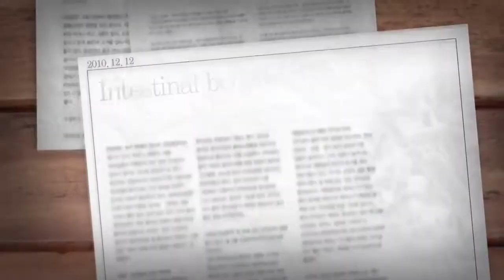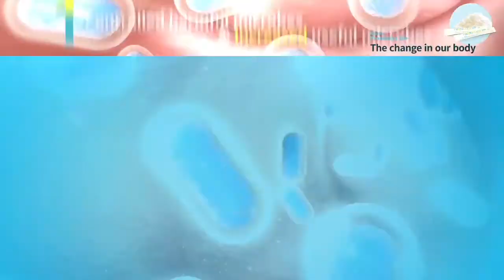Atomy Probiotics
12 types of mixed Lactobacilli make your stomach happy.
Increases helpful Lactobacilli, restrains growth of harmful bacteria, and help with bowel movement.

✔️ 12 kinds of mixed Probiotics
✔️ 3 billion probiotics
✔️ refreshing orange flavour!
✔️ includes apples, bananas, and strawberries
✔️ maintain intestinal health

functions of probiotics:
-- increase helpful lactobacilli
-- restraining harmful bacteria
-- smooth bowel activity

Between the stomach and intestines, various Lactobacilli and harmful bacteria coexist. In the case of a healthy children, more than 90% of the bacteria in the excreta are bifidobacteria.

Harmful intestinal bacteria increase with age.

Let us preserve intestinal health by increasing helpful bacteria and restraining harmful ones!

Atomy Probiotics has 12 lactobacilli, suites all gender and ages. 1 packet includes 3 billion lactobacilli
Bifidobacterium breve -- lower levels of harmful bacteria
Bifidobacterium bifidum -- can be found in breast milk
Bifidobacterium longum -- can be found in gastrointestinal tract
Lactobacillus rhamnosis -- settle in the digestive tract
Lactobacillus casei -- acid and heat tolerant
Lactobacillus plantarum -- increase lactic acid fermentation of kimchi
Lactobacillus acidophilus -- have strong viability
Lactobacillus paracasei -- control harmful bacteria
Lactobacillus  fermentum -- high intestinal proliferative rate
Streptococcus thermophilus -- create better environment for beneficial bacteria

1 box = 2.5g x 60 sachets (10kcal per serving)
3 billion lactobacilli per packet
direction : take 1 packet per day; may intake as is, or may mix with water or other drinks to your liking.

💪 Join our online shop to discover more amazing products! Membership is FREE!

check our channel for more Atomy products!